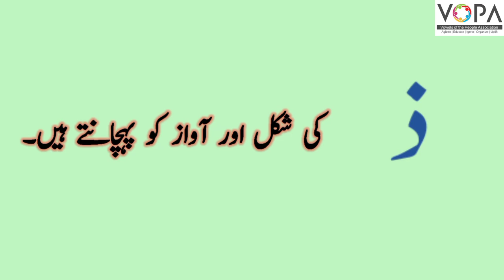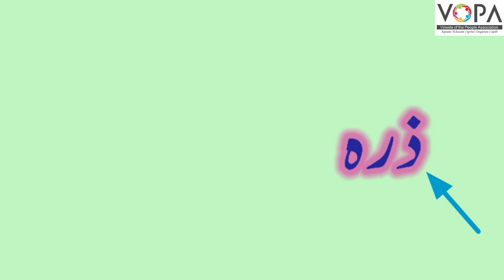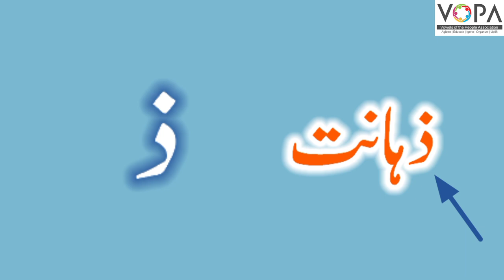FLN | Urdu | Chap No.4 | اردو پڑھنا | د ، ڈ، ذ | پہچان کرنا | V3 | V-School